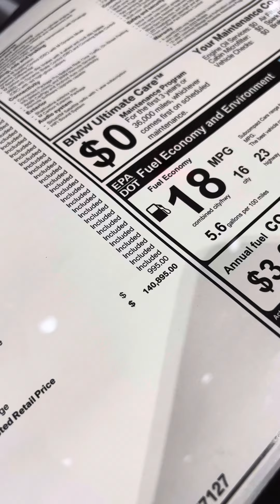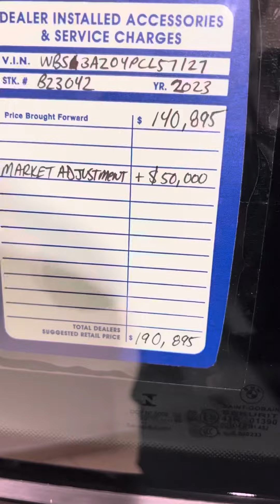2023 BMW M4 CSLНовый Цена 190к$По вопросам на вацап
Авто из США🇺🇸

Хочешь участвовать в ставках дай знать!